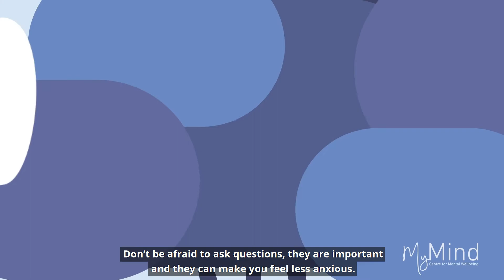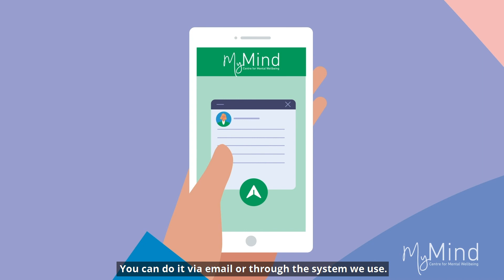Preparing for my first counselling session at MyMind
You've decided that you're going to go ahead with your first counselling session. Now, what do you need to think about or do in order to prepare?

The first thing is to know that there is no judgement, your counsellor is there to help. Everything that is shared with the therapist is confidential and your information will be held safely and securely by MyMind.

Before you go for your first session, it's a good idea to think about what you'd like to achieve, bearing in mind that this is just your first session.

It's a good idea to give yourself some time before and after the session. This will allow you to relax and to process what you've covered in the session.

For accessibility, the video also contains subtitles.